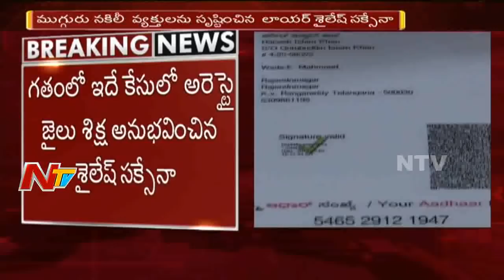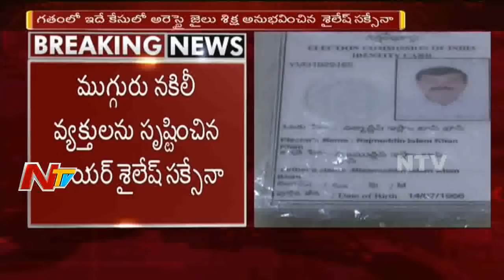New Twist in Hyderabad Bojagutta Land Case, Two Members Arrested | NTV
New Twist Hyderabad Bojagutta Land Case, Two Members Arrested | NTV